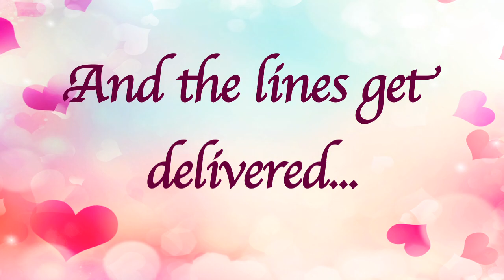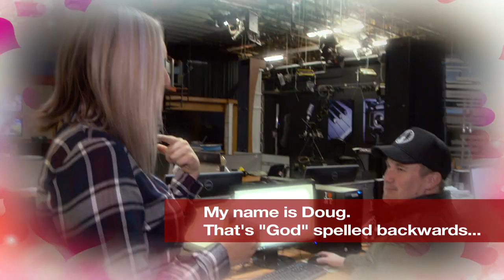FOX 13 Pick Up Line Lottery